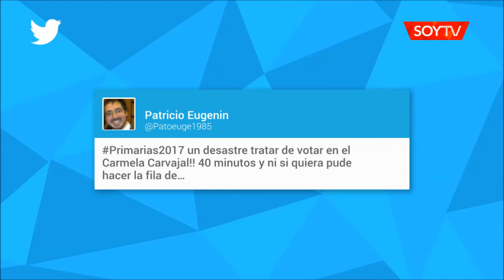[VIDEO] Lo que no esperaban: largas filas para votar agotan la paciencia de votantes en…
Las Condes, Ñuñoa y Providencia son las comunas que han sido afectadas por aglomeración de votantes que no eran esperados. En algunos colegios se cerraron las mesas para reubicar las mesas antes que entrara más gente.